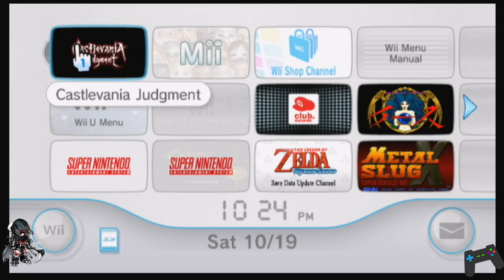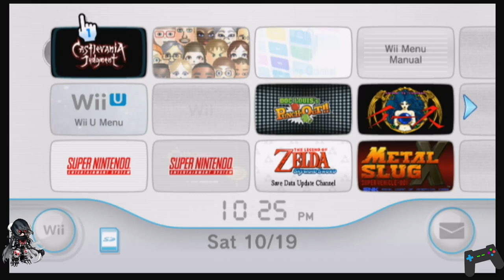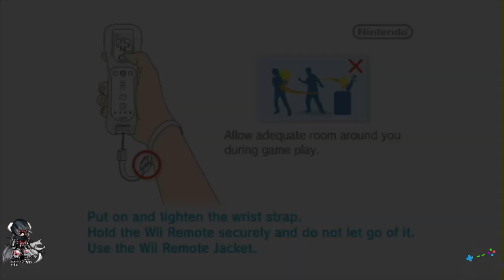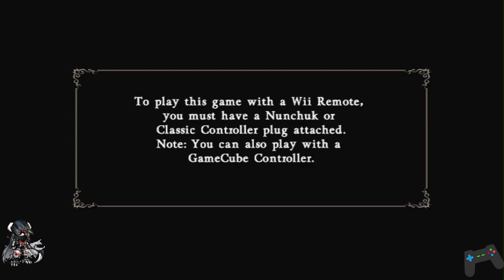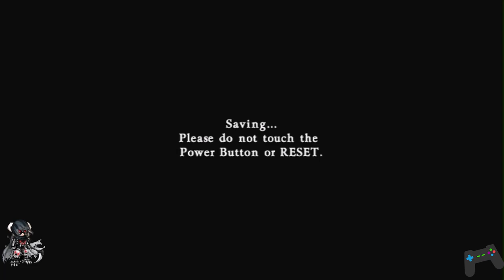Octoberfest Video 05 - What a Horrible Night to have Salty Battles in Castlevania Judgment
For Octoberfest, I decided to visit a bit of a gem on the Wii, I play Castevania Judgment, a 3d Castlevania fighting game that has become a guilty pleasure to many. I play a few rounds/battles in this game with limited commentary.
Come watch my battles in Castlevania: Judgment, will I win or lose, you'll see in this video!! P.S. I AM RUSTY at this game.

Captured on ACTUAL Wii U/Wii hardware with Elgato HD60 S